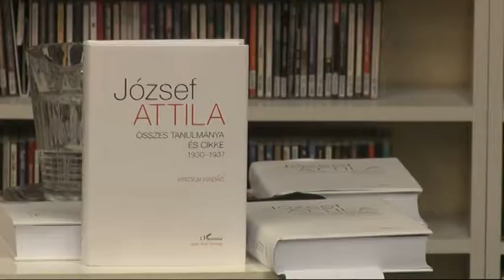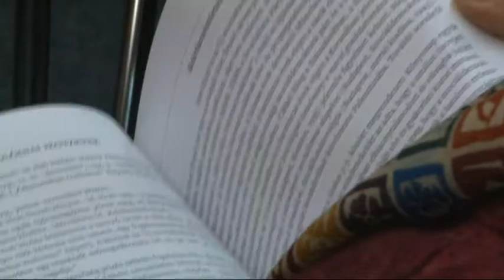József Attila kötet - N. Horváth Béla 20181206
József Attila halálának évfordulóján mutatták be azt a kötetet mely a költő utolsó 7 esztendejének legfontosabb írásainak kritikai kiadásaként jelent meg. N. Horváth Béla és munkatársai 5 esztendőn keresztül dolgozták fel a tragikus sorsú költő legjelentősebb alkotói korszakában született írásokat.